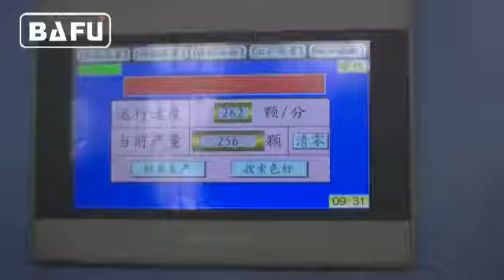ferrero rocher chocolate wrapping machine, packaging machine for ferrero type chocolate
BAFU DWC300F ferrero rocher chocolate wrapping Machine is a full automatic high-speed packaging machine which using automatic control to convey and wrapping chocolate ball, Ferrero Chocolates, Rocher chocolates,praline and pressed candy